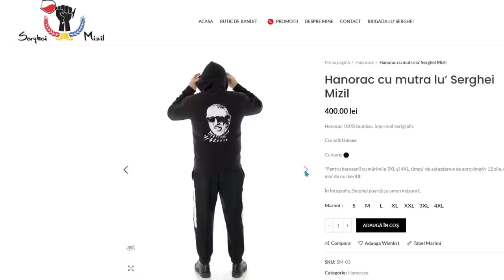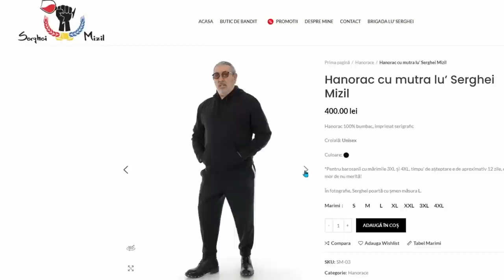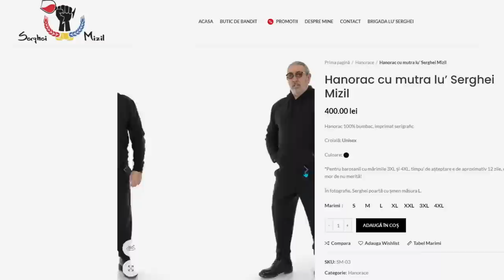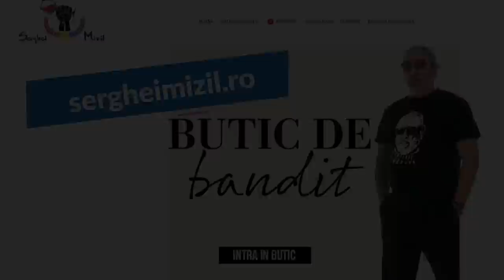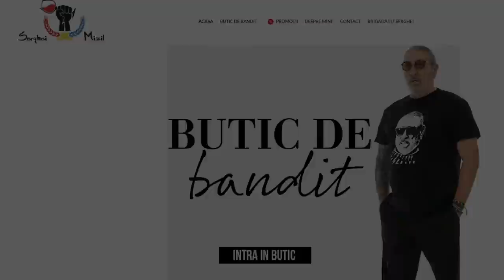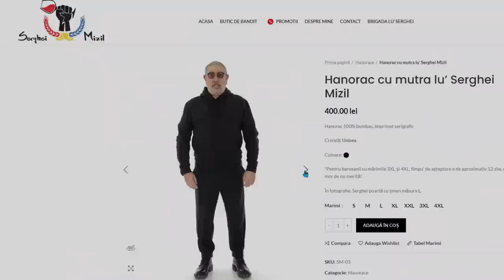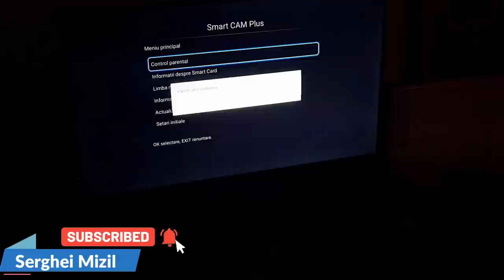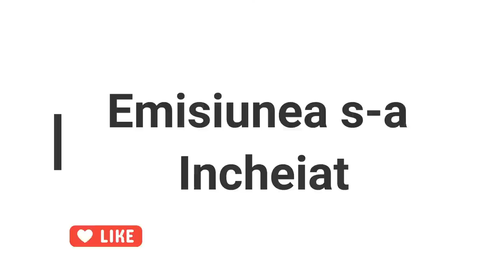Sprit cu Serghei Mizil, Raul Stepavoi si Capra @19:00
Stați pe-aproape pentru o sesiune extraordinară de șpriț și caterincă cu Serghei Mizil, Raul Stepavoi și Capră
⚡️Azi, de la 19:00 ⚡️

Fii la curent cu tot ce-nvarte brigada lu' Serghei:
❤️‍🔥 Daca-ti place cum descinde Serghei in online, poti dona la ❤️‍🔥